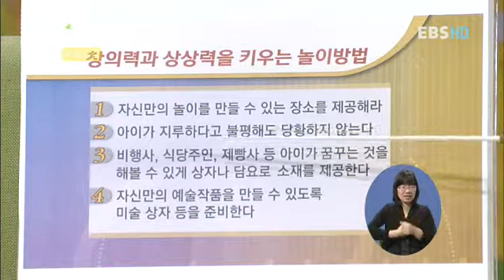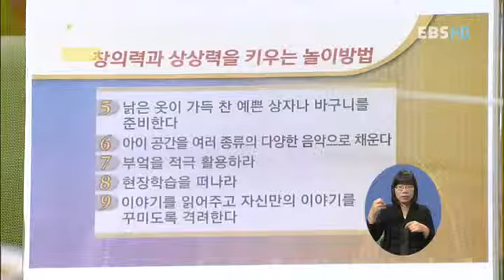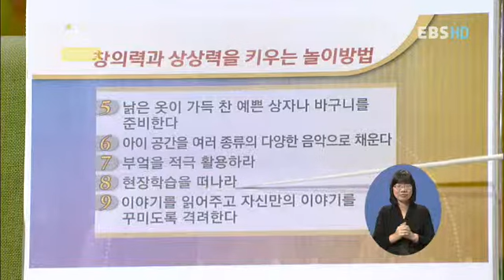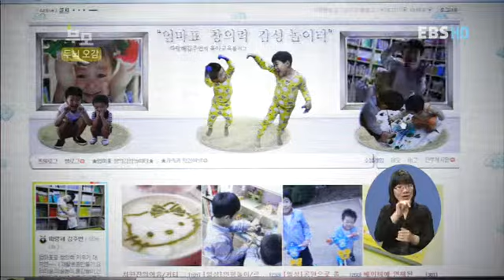부모 - Parents_두뇌 발달, 오감 교육 2. 창의력 놀이터_#003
EBS, 부모, Parents, 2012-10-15, 두뇌 발달, 오감 교육 2. 창의력 놀이터

아이의 소뇌는 12세까지 95%가 발달한다.놀이를 통한 두뇌 발달에 대한 정보와 파워 블로거 김주연씨의 엄마의 창의력 놀이터를 소개하고 연령별 적합한 놀이와 집에서 간단히 해볼 수 있는 놀이등을 알아본다.